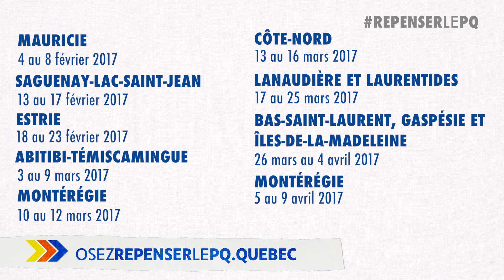Osez repenser le PQ - Tournée des régions du Québec